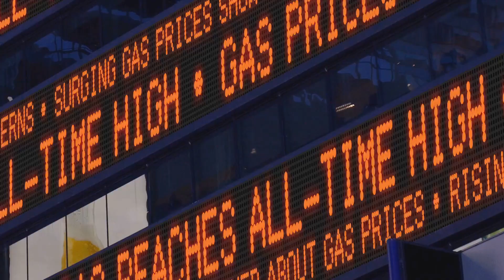Fuel Efficiency Mastered by Prometheus